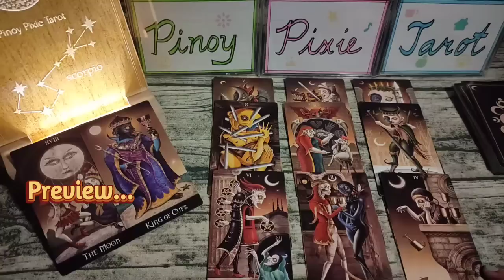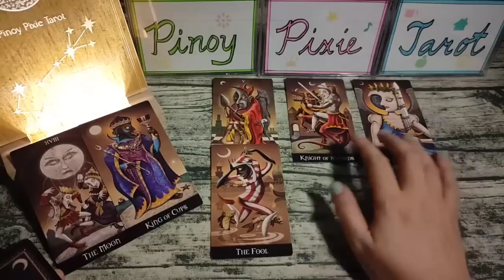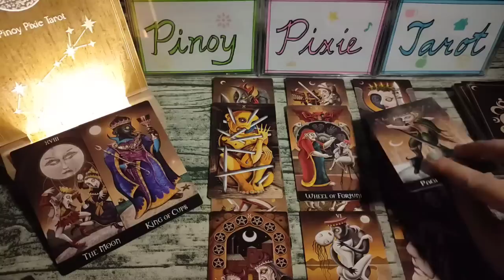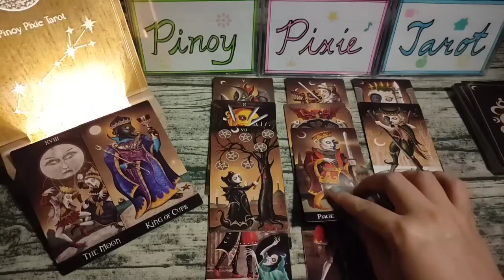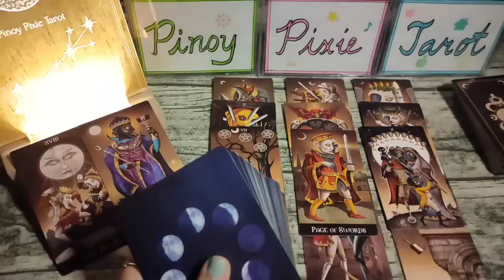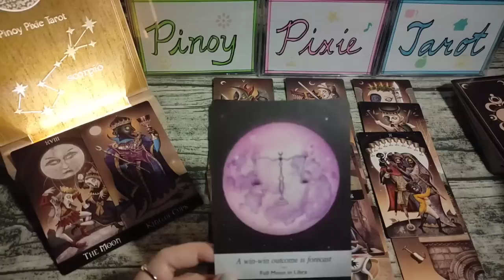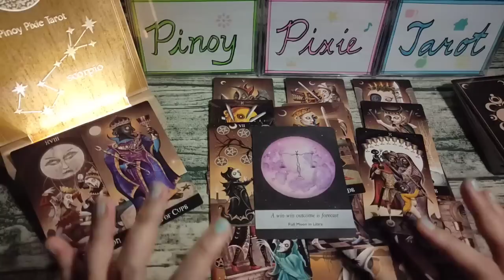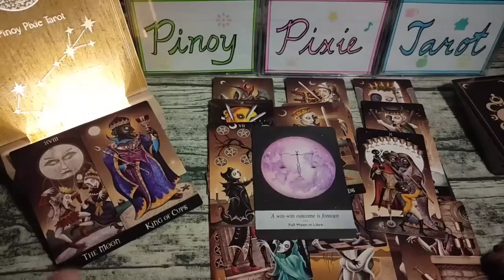Scorpio - NAKA-FOCUS SA KAPERAHAN AT SWERTE ☘️ - New Moon May 2023 - Tagalog Tarot Reading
In this video, aalamin natin ang strongest energies para sa mga Scorpio para ngayong new moon season MAY TO JUNE 2023. Ang mga readings ay maaaring magresonate sa inyong sun, moon, rising and venus signs.

pinoy horoscope
tagalog horoscope
kapalaran 2023
horoscope 2023
scorpio 2023